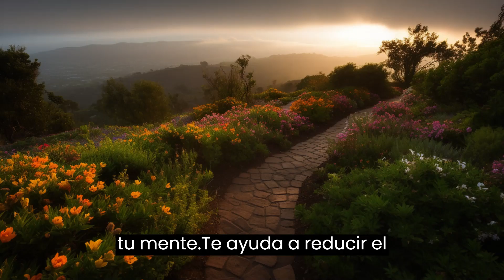"10 consejos para mantener la paz en tu vida" sigue estos consejos que te servirán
Este video de YouTube te proporcionará una guía práctica con 10 consejos esenciales para mantener la paz en tu vida. Aprenderás a practicar la gratitud, hacer ejercicio regularmente, dedicar tiempo para ti mismo, aprender a decir "no", evitar la negatividad, practicar la meditación, comunicar tus sentimientos de manera efectiva, buscar soluciones en lugar de culpar, practicar la empatía y hacer algo bueno por los demás.

Cada uno de estos consejos te ayudará a encontrar la paz interior, reducir el estrés y la ansiedad, mejorar tus relaciones personales y tener una vida más saludable y equilibrada. Este video está dirigido a todas las personas que buscan mejorar su bienestar emocional y encontrar la paz en su vida cotidiana. Ya seas un estudiante, un profesional ocupado, un padre o cualquier otra persona, estos consejos son útiles para cualquier persona que quiera mejorar su calidad de vida y sentirse más tranquilo y sereno en su día a día.